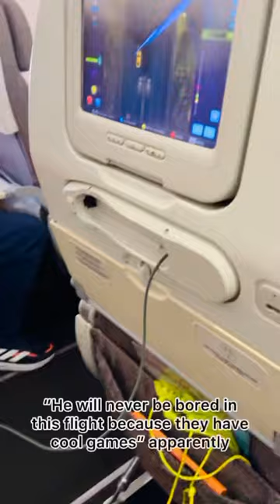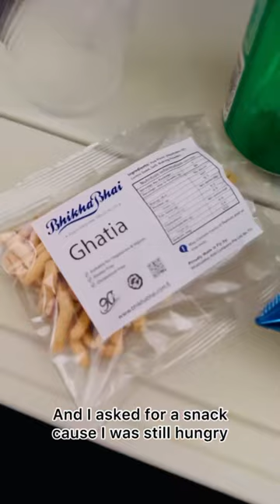AIRPORT VLOG!!! Flying to JAPAN ✈️🇯🇵